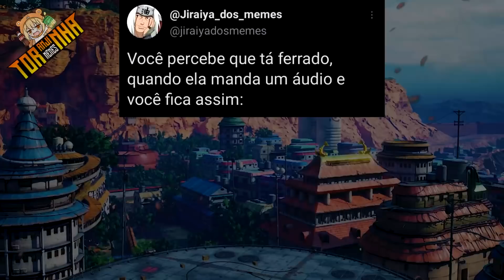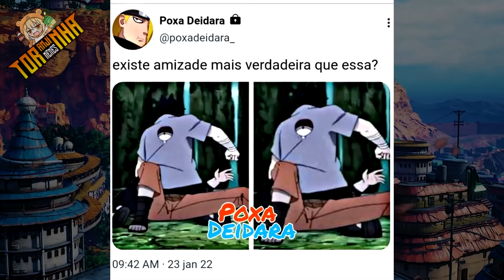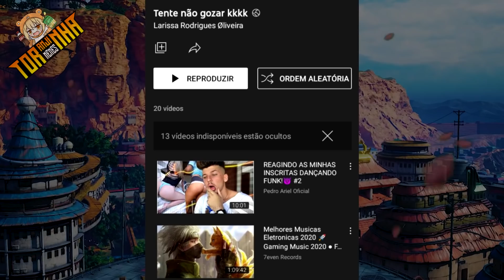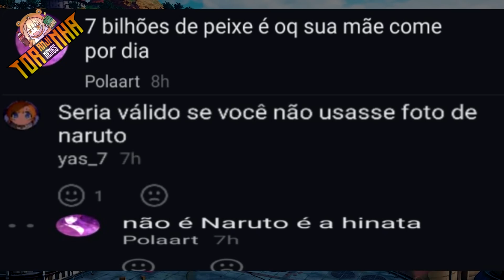ITACHI TACOU O P4L NA MESA KK | MEMES DE NARUTO SHIPPUDEN E BORUTO | Memes em Imagens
No vídeo de hoje eu vou melhorar o seu dia com os melhores MEMES DE NARUTO SHIPPUDEN E BORUTO, incluindo memes com o Naruto Uzumaki, Sasuke Uchiha, Sakura Haruno, Kakashi Hatake, Tsunade, Jiraya, Orochimaru, Hiruzen Sarutobi (3º Hokage), Rock Lee, Might Guy, Gaara, Deusa Himawari, Temari, Kankurō, Tenten, Neji Hyuga e Hinata Hyuga entre muitos outros, espero que gostem.

📌 Os melhores Memes de Naruto Shippuden e Boruto